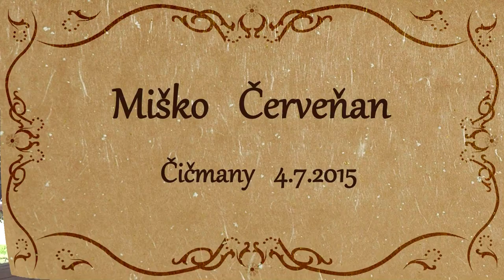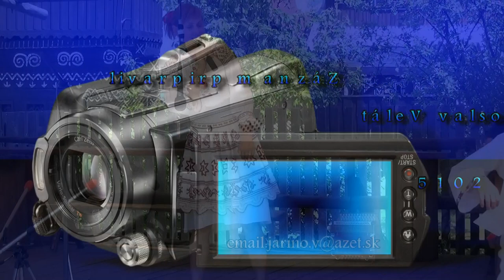Miško Červeňan - Čičmany 5.ročník stretnutia heligonkárov 2015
Heligónka je moja milá" Čičmany 2015"
Sobota 4.7.2015